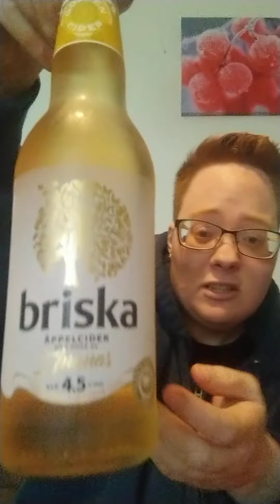Jag Testar Briska 🍍🍍🍍🍍🍍